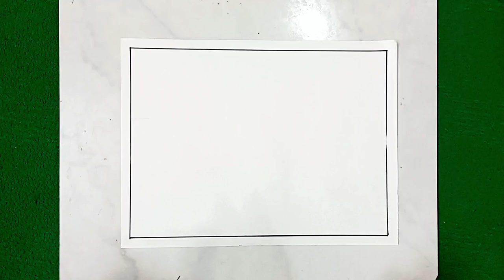how to draw a scenery tutorial / scenery drawing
In this video I am going to show how to draw a beautiful scenery drawing step by step.